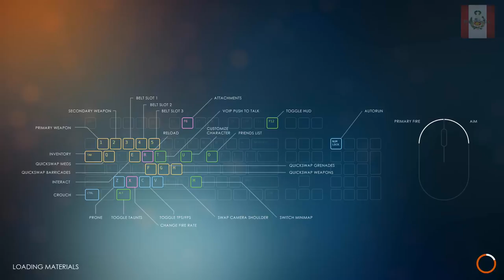VIDEO CON AMIGOS 42 |THE LAST MAN STANDING | QUE BUEN TRABAJO DE EQUIPO | NECTOSDE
STEAM: NECTOSDE2